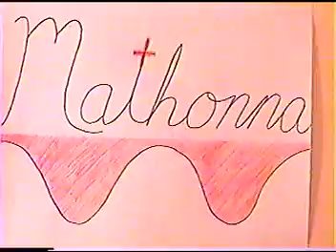Mathonna - Mathematical Girl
The Mathematical Girl sings about the joys of math...